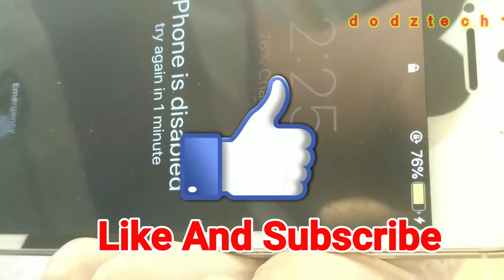Iphone 5s dead/not charging/no power repair attempt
Repair Attempt iphone 5s dead

1.Try to Reball U2 Charging Ic still the same
not taking amperes
2. Replace U2 ic still no luck
3. Lastly Remove Q2 and make jumper Done 100%

📣suggestions are highly appreciated